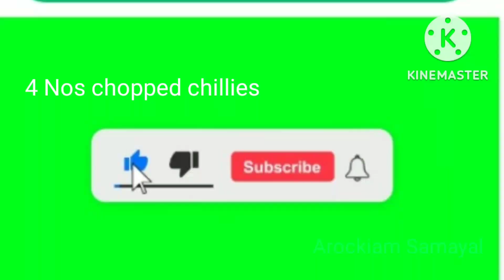கறி வாங்கி குழம்பு வச்சு, வச்சு போரடிக்குதா குழம்பே செய்யாம அதே சுவையில்/curry dosa/கறி தோசை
Mutton curry dosa is very famouse in madurai.
All south indians are mostly likes this dosa.
very healthy and tasty dosa. we can make this very easily
Things are needed for this recipe
mutton
tomato
onion
ginger garlic paste
curry leaves
corionderpowder
chillipowder
green chilli
oil
water
egg
dosa batter